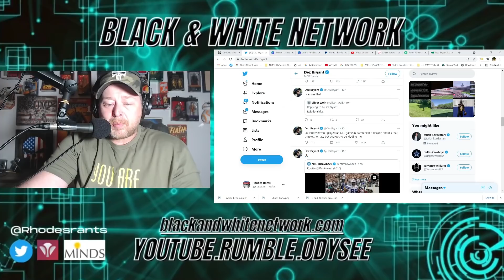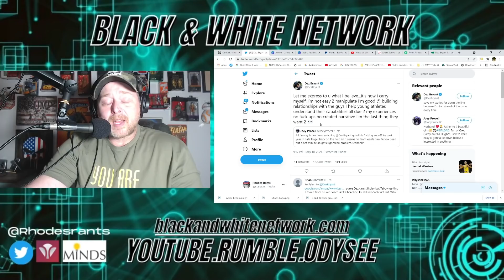Former DALLAS COWBOY DEZ BRYANT makes TIM TEBOW Signing About RACE! It's about TREVOR LAWRENCE